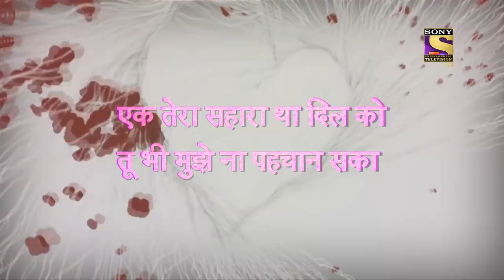Tajinder के 'Channa Mereya' Performance ने छुआ Judges का दिल | Indian Idol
Tajinder's emotive performance on 'Channa Mereya' touched the judges' hearts!